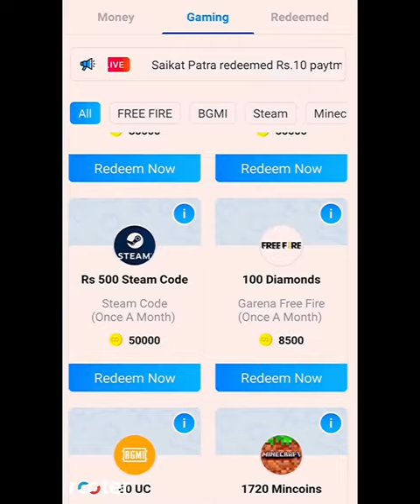One Tape Competition At Clock Tower😂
Aditing Apps

👉 KineMaster
👉 Picsart

Mobile.
👉Techno spark 6

AGE.
👉14 Yer

Link.

Free Fire:NAME
👉 ᏢᎪᎶᎪᏞ"☆ɪɴꜱᴀɴ

Favourite games

👉 Minecraft
👉 Free fire
👉 GTA V
👉 BGMI

YouTube description
👉🫵🏻आप अगर स्पोर्ट करोगे तो में मेरी तरफ से फूल स्पोर्ट करूंगा😘 Please 🙏🏼 support आप का छोटा भाई ही स्मजलो